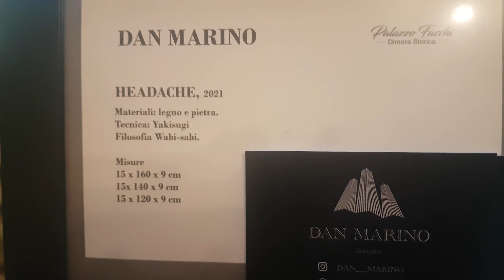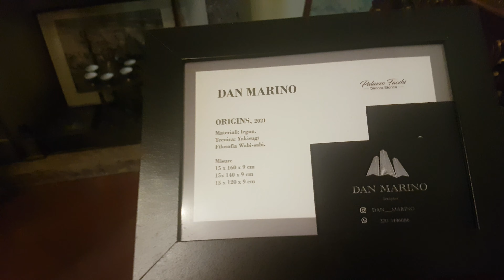Dan Marino "The dreamers of Brixia" - Palazzo Facchi 2021